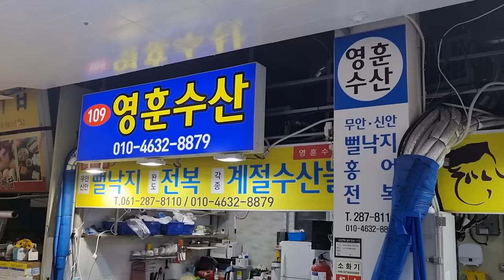세발낙지 20마리 금어기가 오기전에 먹어봤습니다Raw Octopus Mukbang Eatingshow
금어기가 다가오는 시점에서!!낙지를 한번또 먹어봤습니다
지금 가격도 괜찮고 드셔보실만 하실꺼에요 ㅎ 추천합니다
그리고 절대로 잘게 다져서 드세요!통으로 드시면 위험합니다

구매처 청호시장 영훈수산
해당영상은 자비구매후 제작한 영상임을 알려드립니다